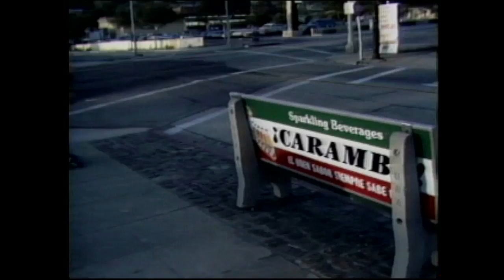60 Seconds with Grosso: Love Notes to Stickers | Jeff Grosso's Love Notes | VANS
Everyone loves stickers! Grosso takes a minute to give some love to them.

60 Seconds with Grosso: Love Notes to Stickers | Jeff Grosso's Love Notes | VANS